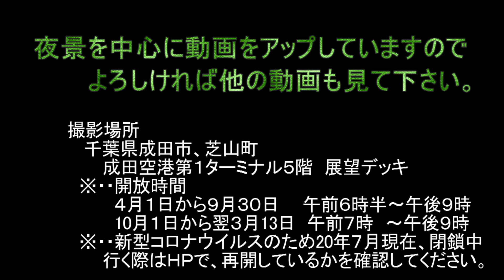目の前を飛行機が次々と 成田空港第１ターミナル展望デッキ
新型コロナウイルスの感染拡大の影響で現在（2020年7月）は閉鎖されている成田空港第一ターミナル展望デッキ。2019年８月の撮影時には、たくさんの国際線が滑走路を離陸していました。コロナ収束と海外旅行がスムーズにできる未来を祈って、多くの飛行機会社のさまざまな機体が行き来する滑走路を楽しんでいただければと思います。